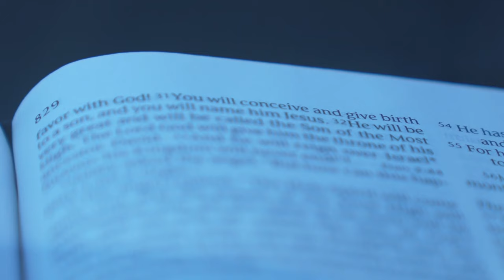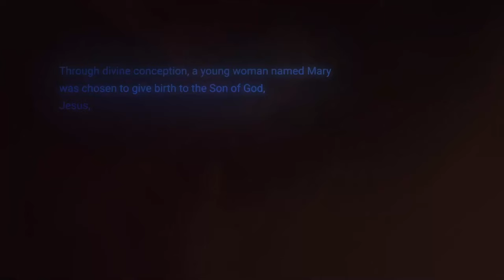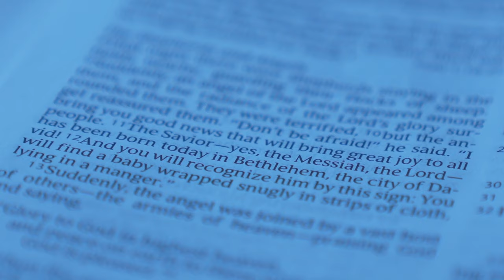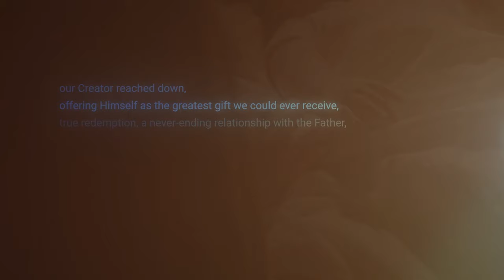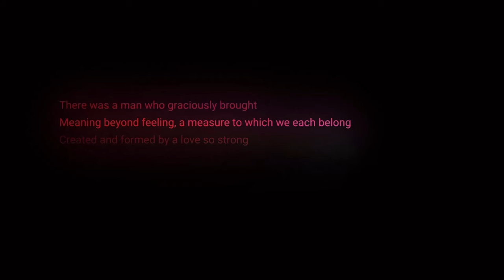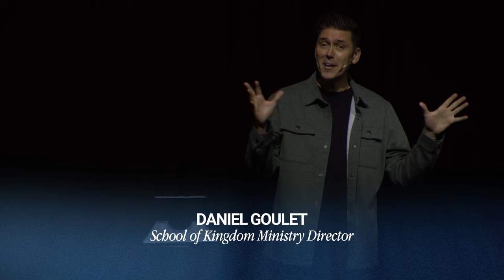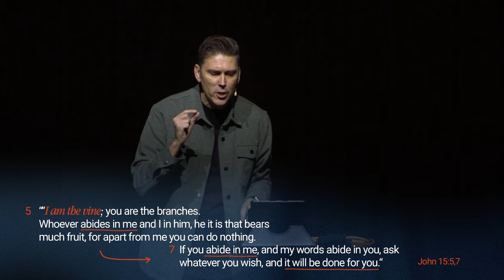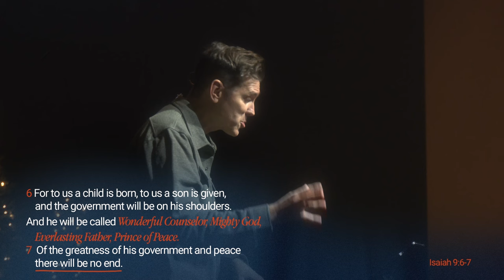Hope is Here | Hope is a Person // Daniel Goulet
What is hope? Daniel Goulet shares on how hope is Jesus Christ, not a fleeting feeling, and when we put our trust in the meaning behind and believe in Him coming to Earth to spread His peace, joy, and truth to all the nations, we too, can carry and share lasting Hope with the world in his message, "Hope is a Person."

"Hope is a Person" intro performance written by Christian Sandel and Nathaniel Hall with words from the New Living Translation. Visuals by Arnie Lack. Performed live by Christian Sandel, Peter Resendiz, and Ethan Robison.

Voice actors in order of appearance: Paapa Nkrumah-Ababio, Michael Chrasta, Peyton Hutchison, Claire Vadbunker, and Ethan Robison.

00:00 Gabriel speaks to Mary (Paapa Nkrumah-Ababio)
01:38 Who Defines Hope? (Michael Chrasta)
02:43 There Was a Man Who Embodies Hope (Peyton Hutchison)
04:07 The Shepherds and Angels (Claire Vadbunker)
05:28 Hope Did Not Stop at the Manger (Ethan Robison)
06:56 Hope Spreads (Michael Chrasta)
08:21 Hope is Jesus Christ Eternally Defined, Gloria!
09:46 Daniel shares on Hope
11:04 Story of hope and healing in a Lyft
16:49 Waiting with tense expectation
25:42 This is not your battle
29:32 Do you need Hope?